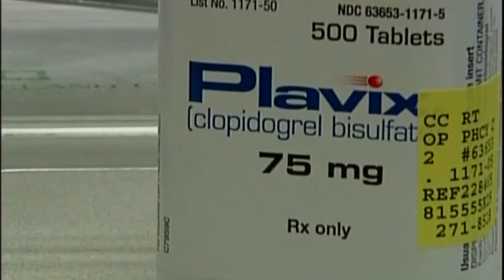Hawaii wins record award in lawsuit over blood-thinning drug that was ineffective for many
Hawaii has won more than $900 million in a years-old lawsuit over the blood-thinning drug Plavix, in the largest court award in the state’s history.